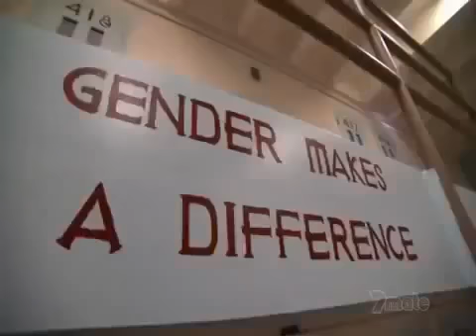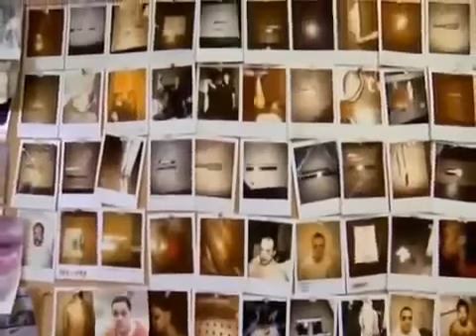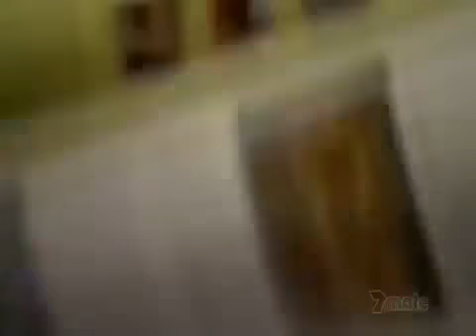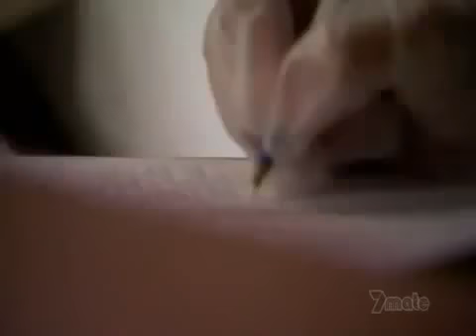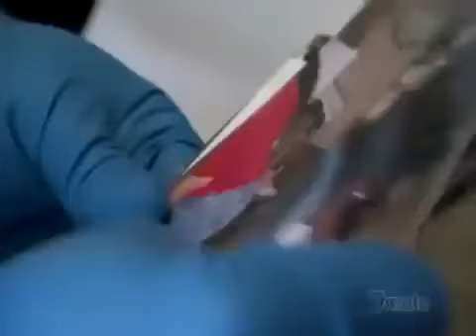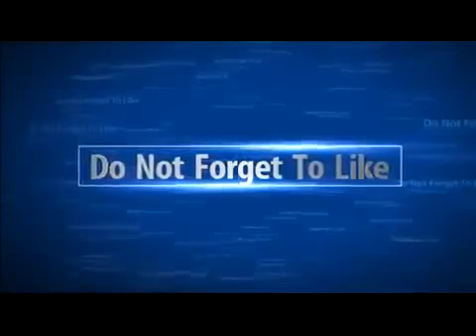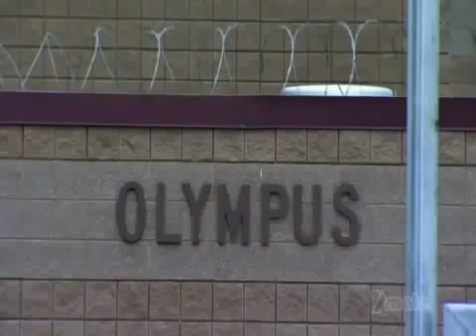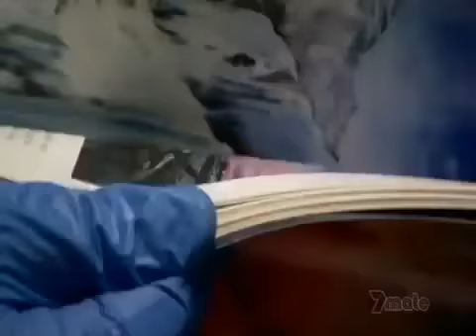The Most Dangerous Prison In USA , MS 13 Criminal Gangs prison Documentary#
Mara Salvatrucha (commonly abbreviated as MS, Mara, and MS-13) is a transnational criminal gang that originated in Los Angeles and has spread to other parts .

Supermax (short for super-maximum security) is the name used to describe control-unit prisons, or units within prisons, which represent the most secure.

Most Dangerous - Prison Hardest Prisons in the World - Prisons Life Documentary LockUp You Feel Me Tampa, . Documentary Films - Russian criminal tattoos .